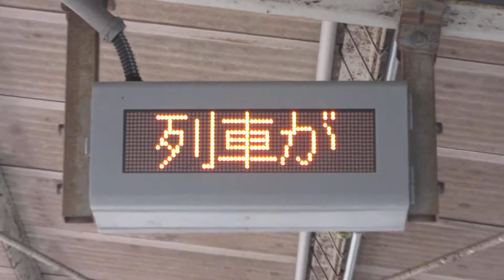JR西日本 横川駅 ホーム 列車接近表示機